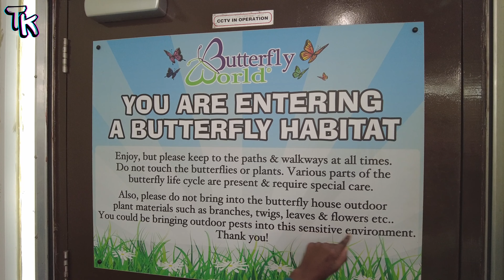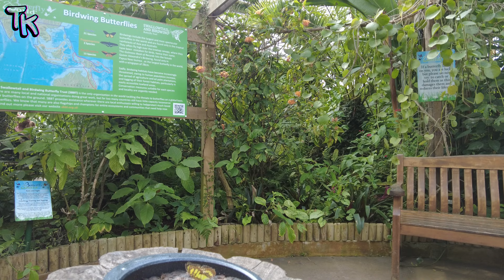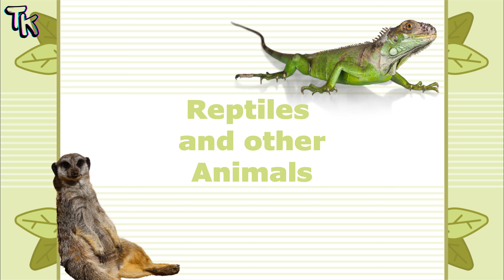🦋 A visit to Butterfly World 😬 | Vlog✨ Tia & Kira ✨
Welcome back in todays video we head to a tropical rainforest filled with trees, flowers and over 80 species of beautiful butterflies.

Sisters for Life Song:
🎵Written by Tia
🎛️Produced by SJ
🎤Sung by Tia & Kira

If you have not subscribed, smash that button, and join the TK Squad, press the notification bell too so you do not miss any new content and don’t forget to give us a thumbs up!👍🏾